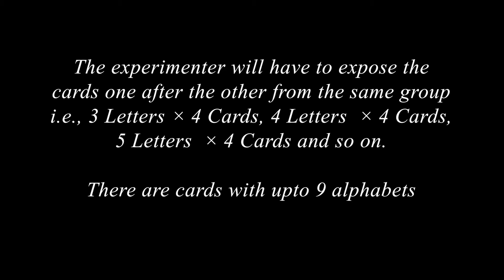Span of Attention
Attention span refers to an individual's ability to attend to a stimulus or object over a period of time. Tachistoscope is an apparatus designed to expose objects for a brief space of time. A participant is given a momentary glance from 1/5th to 1/10th of a second on regular or irregular groups of letter and is required to tell how many he/she had observed.